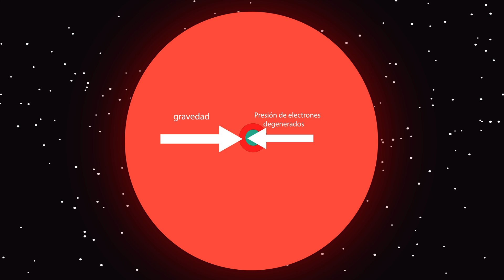Muerte estelar II: nebulosa planetaria, flash de Helio y enanas blancas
¿Cómo se forman las nebulosas planetarias? Después de ver las enanas blancas, toca ver lo que sucede cuando estrellas de aún más masa mueren. Aquí se verá cómo se crean las nebulosas planetarias.

Guión creado por: Joan Tisdale
Animaciones creadas por: Joan Tisdale
Voz en Off: Joan Tisdale
Animaciones creadas con: Adobe After Effects

Referencias:
1. INGLIS, MIKE, 2007, Astrophysics is easy!. New York : Springer.

2. FRANKOWSKI, ADAM and NOAM, NOAM, 2009, VERY LATE THERMAL PULSES INFLUENCED BY ACCRETION IN PLANETARY NEBULAE. Technion−Israel Institute of Technology. Department of Physics.